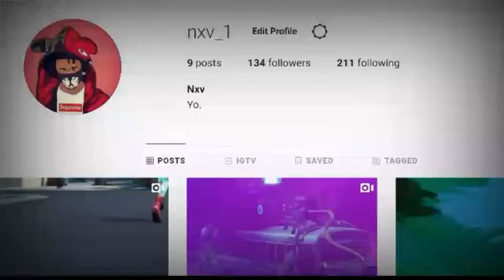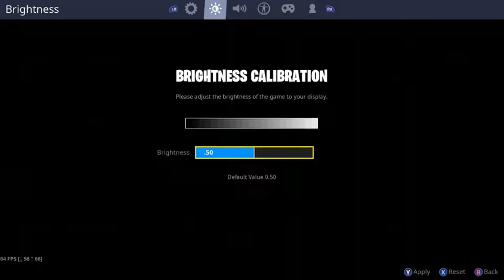Best Fortnite Controller Settings/Key Binds Xbox/PS4!! Season X! Best Editing and Buildind Sense!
3. Share to Your Social Media!
4.

DM me proof on Insta to win!

Best Fortnite Controller Settings/Key Binds Xbox/PS4!! Season X! Best Editing and Buildind Sense!, best fortnite controller settings in season x, best controller settings for ps4, best controller settings for Xbox, best key binds on console for fortnite, fortnite, keybinds, settings, fortnite season x controller settings, best controller settings, best keybinds for controller, best, controller, fortnite battle royale, viper, best editing sense, best building sense, xbox, ps4, Building, Editing